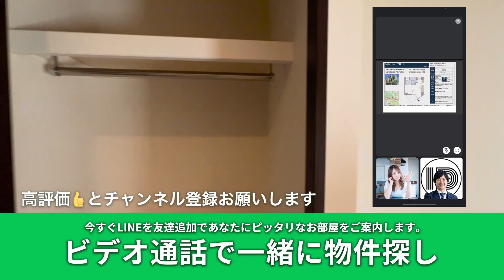【代々木公園駅の賃貸】GranDuo代々木公園4 1LDK 86.00m²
0405 GranDuo代々木公園4 901

隠れ家のような飲食店のある街。
華やかな街並みに包まれた広々1LDK。

🌟 広尾駅徒歩5分🚕1500円圏内に西麻布、六本木、表参道♪
🤍 最上階で広々リビングからの気分は爽快😄
🤍 3口グリル付きIHコンロはお料理快適!
🤍 ベッドルームには大容量ウォークインクローゼット😍

東京メトロ千代田線 / 代々木公園駅 徒歩3分
小田急小田原線 / 代々木八幡駅 徒歩4分
JR山手線 / 渋谷駅 徒歩16分

1LDK 86.00m²

賃料 ¥450,000
管理費 ¥20,000

物件No.YT-0405

◎設備・特徴
バス・トイレ別,追焚機能,温水洗浄便座,ダブルロック,ＴＶモニター付インターフォン,防犯カメラ,オートロック,エレベーター,3口以上コンロ,IHクッキングヒーター,収納スペース,エアコン

◎周辺環境
スーパー：成城石井富ヶ谷店まで 徒歩2分
コンビニ：ローソンストア100代々木公園西店まで 徒歩2分
ドラッグストア：ヘルスケアセイジョー代々木八幡店まで 徒歩3分

★初期費用合計 ¥1,465,000
__敷金     ¥0
__礼金     ¥0
__前家賃    ¥450,000
__前管理費   ¥20,000
__仲介手数料  ¥495,000
__保証料    ¥235,000
__鍵交換    ¥22,000
__少額短期保険 ¥23,000
__その他    ¥220,000